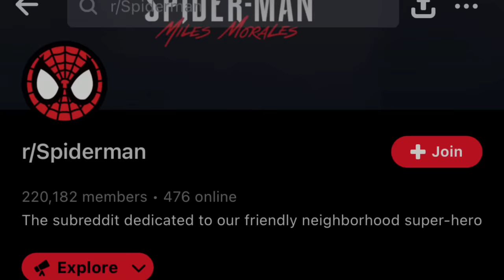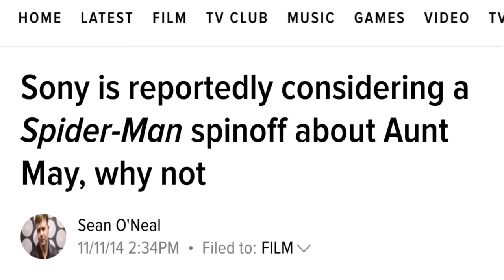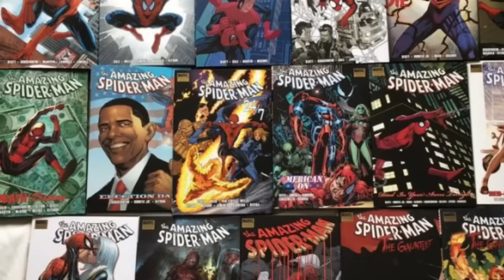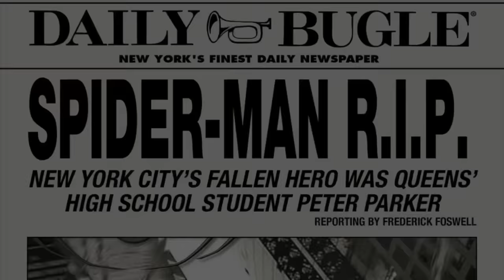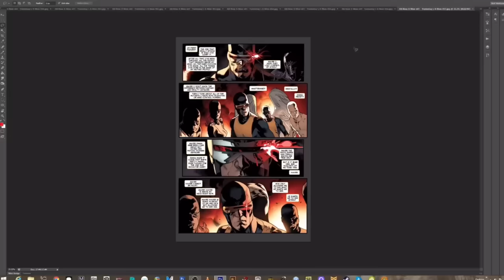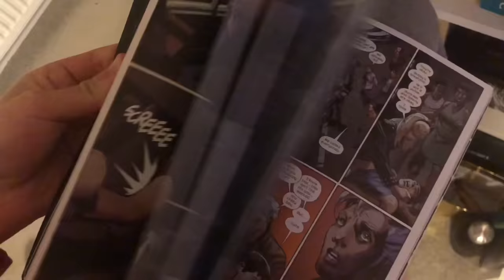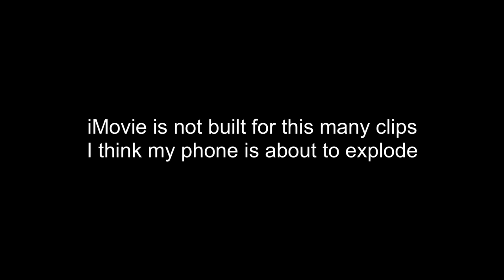What Makes Ultimate Spider-Man So Great?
In this video I talk about the elements of Ultimate Spider-Man which make it so widely beloved by fans.